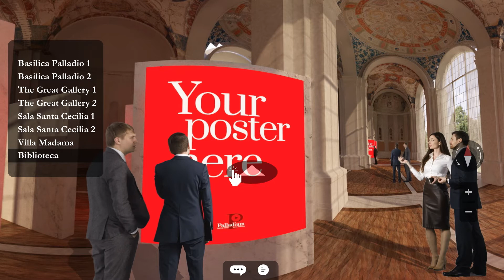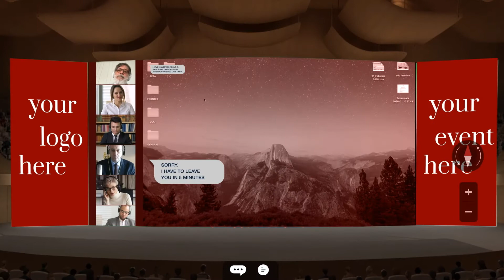Palladium Virtual Venue Pomilio Blumm